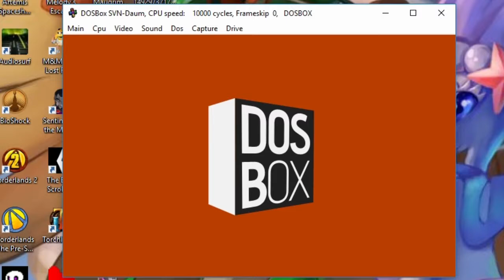Otter Nukem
Let's discover Duke Nukem! Which one? Well, the first three! Why? Stop asking questions and watch the video! I got hurt a lot in this one... I thought that was Myth's job. Oh well, better luck next time.